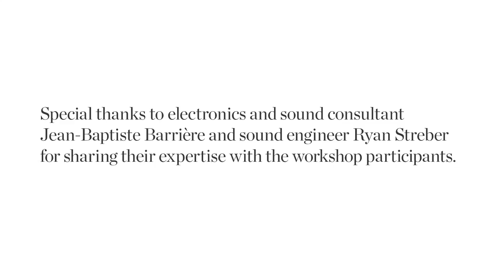Expressing Personality in New Works: Kaija Saariaho and Anssi Karttunen Workshop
Kaija Saariaho and Anssi Karttunen encourage the performers to be active participants in the music by allowing their personalities to shine through.

Composer Kaija Saariaho and her frequent collaborator, Finnish cellist Anssi Karttunen, pass along invaluable advice on the composer-performer relationship to young professional string players and composers.